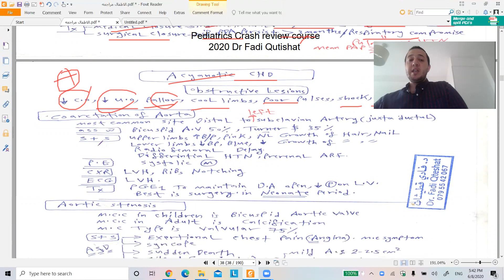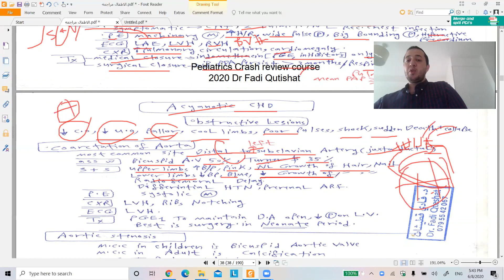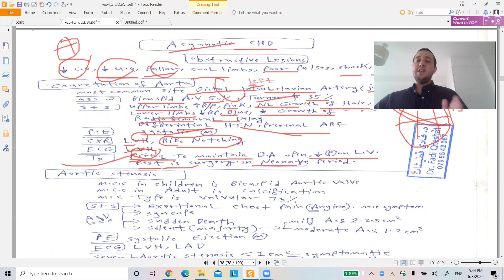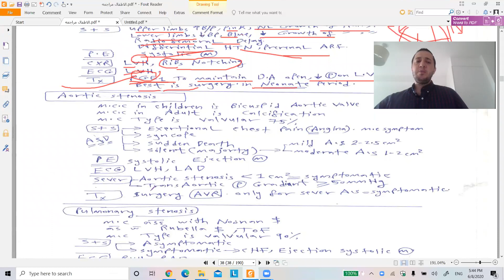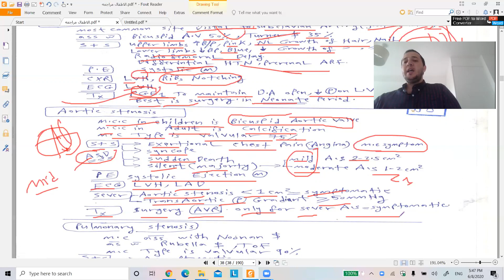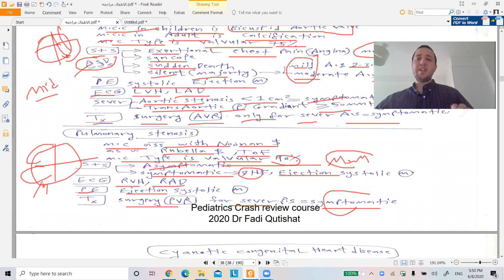Cardio Review 6 Obstructive CHD Dr Fadi Qutishat 2020